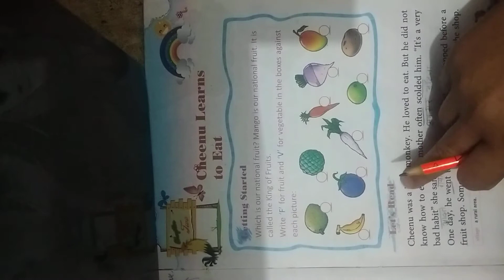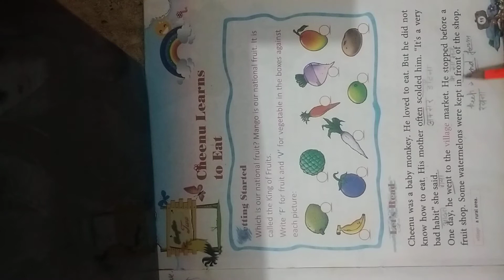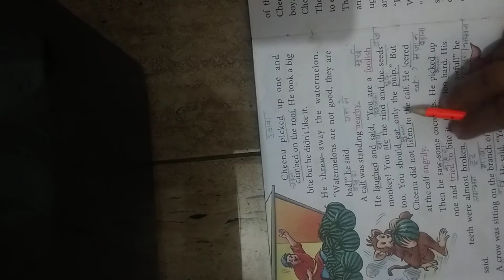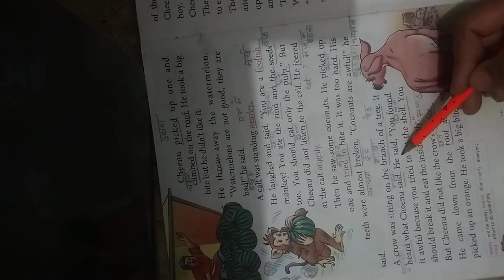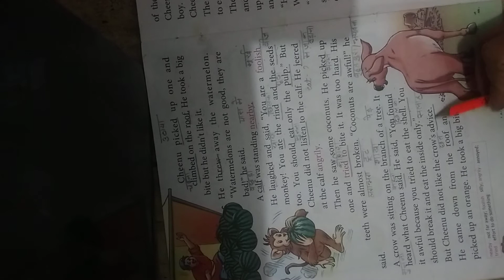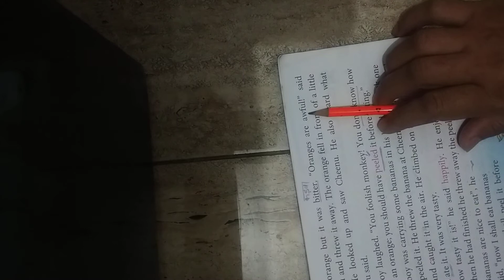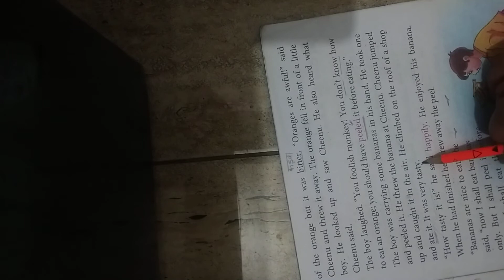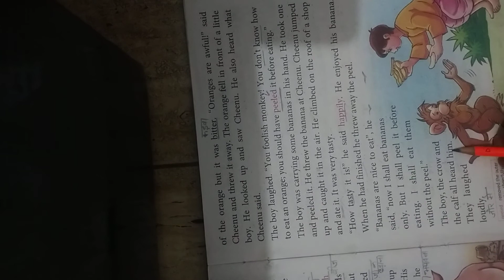Grade 2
Reading of ch-2